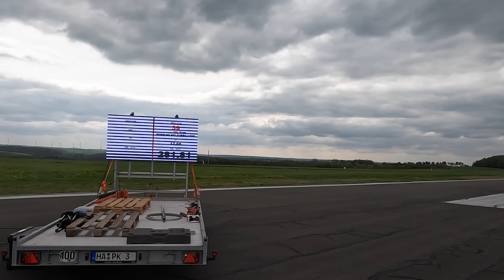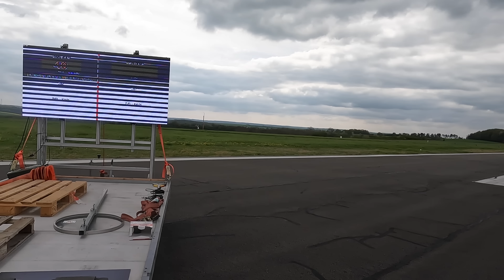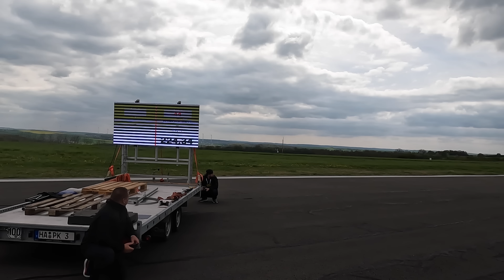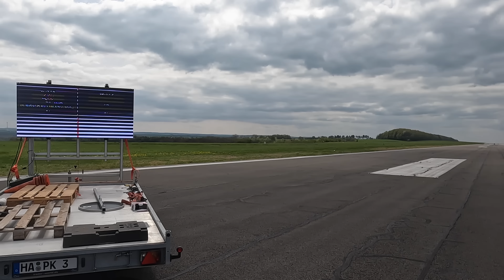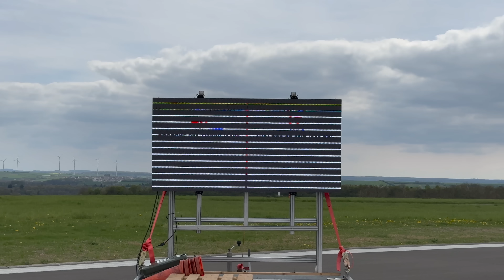HONDA EP3 TURBO MOSTRA RAÇA NO MEIO DE SUPERCARROS !!!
AHHH POISSS, no meio de tanto supercarro, este EP3 TURBO a mostrar a raça!!!

Código: PJSR

Morada: Rua Rodrigues Alves, 116, 4440-606, Valongo